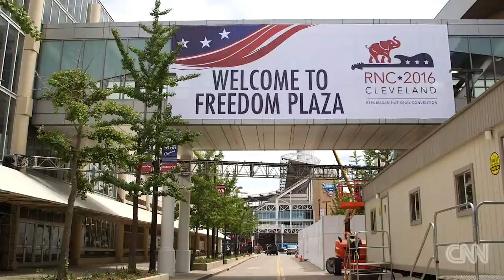These are the Republicans in Cleveland a week early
The big show for Republicans kicks off in next week in Cleveland, but many Republicans are already in town working on two key committees the week before.